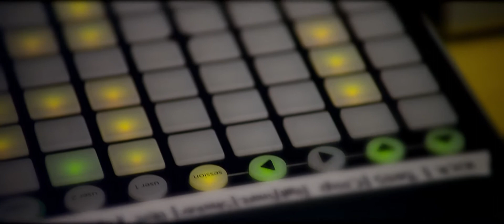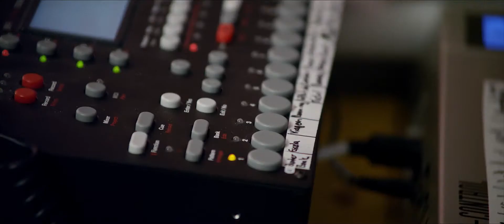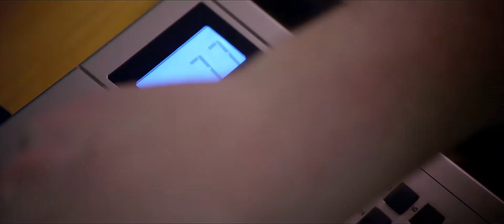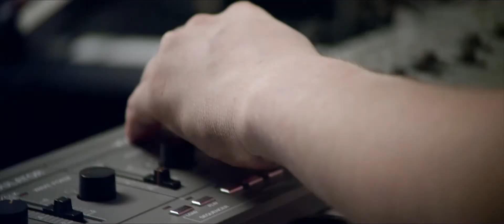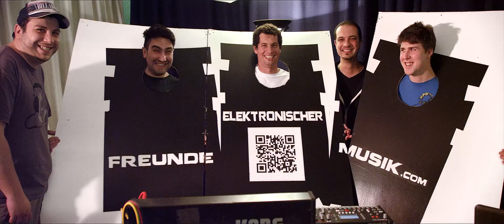f.e.m - Freunde elektronischer Musik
Sound: Ron Rjega Rüegg | Lauri Meyer | Chris Valtusi | Nik Olà | Giu Azza

DoP | Cut | Grading: Roberto Quarella | ROQ Film